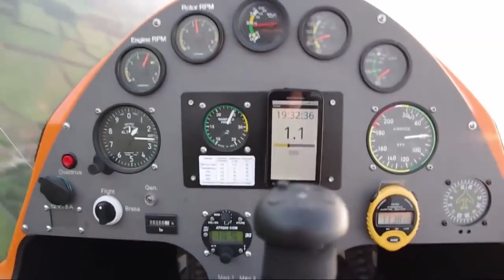What happen if you put GOPRO on Helicopter Blades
The video is about a short flight with a Autogyro MTO sport gyrocopter that has a Gopro Hero2 camera attached to its rotor.
Video Source (reuse allowed content used)